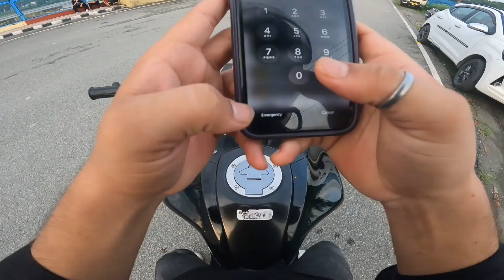Nikki ke dost se hui ladai😡 she's cheated on me